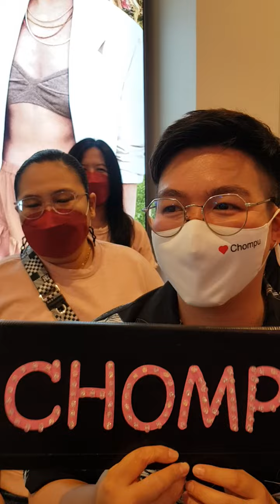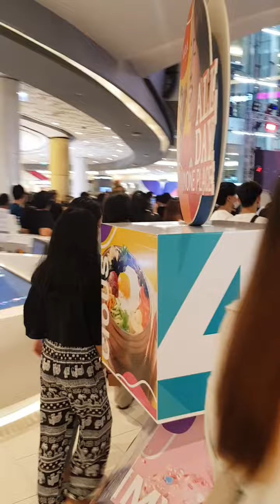เสี่ยหมูขยี้ข่าวพาสัมภาษณ์สาวงามผู้ประกวดมิสแกรนด์เชียงใหม่2023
ห้างMAYA.เชียงใหม่ แฟนคลับชมพูขาล็อตเยอะมาก  งานวันแถลงข่าวการประกวด